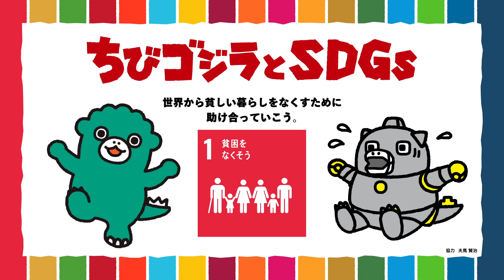【公式】TVアニメ『ちびゴジラの逆襲』「怪獣島のちびゴジラ」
第1話「怪獣島のちびゴジラ」
何人も寄せつけない未開の地―怪獣島。
漂着したちびメカゴジラ。海辺には機械音が鳴り響く。
後頭部に尋常ではない熱を感じる。目を覚ました彼の前に現れたのは…。
これは、出会いと逆襲の物語―。

『ゴジラ-1.0』に続く全世界待望のゴジラシリーズ最新作⁉放送決定！

ショートTVアニメ『ちびゴジラの逆襲』

全世界待望のゴジラシリーズ最新作は・・・まさかのショート TV アニメ！！
豪華すぎる声優陣で、クセが強すぎるちび怪獣たちの、ゆるすぎる日常を描く。
果たしてちびゴジラは父であるゴジラのような立派な大怪獣になれるのか！？
毎話3分くらいで送るノンストップモンスターエンターテインメント！

2024年4月3日(水)より毎週水曜あさ7:05 テレビ東京系列「おはスタ」番組内にて放送！
放送後、TOHO animation公式YouTubeチャンネルにて無料配信！

【CAST】
ちびゴジラ：福山潤
ちびメカゴジラ：松岡禎丞
ちびギドラ：江口拓也
ちびモスラ：高橋李依
ちびラドン：下野紘
ちびアンギラス：？？？
小美人(姉)：上田麗奈
小美人(妹)：鬼頭明里
ちびビオランテ：沢城みゆき
ちびヘドラ：立木文彦
ちびミニラ：内田真礼
ちびガバラ：木村良平
ちびチタノ︓木村昴

【STAFF】
監督：新海岳人
キャラクターデザイン：坂崎千春
アニメーション制作：Pie in the sky
製作：東宝